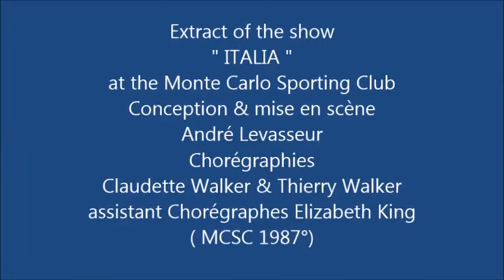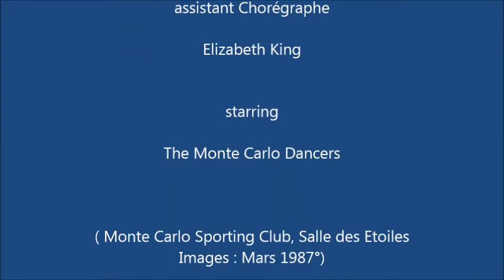Extract of the Show ITALIA Monte Carlo Sporting Club 1987